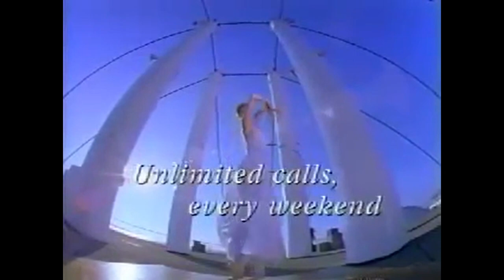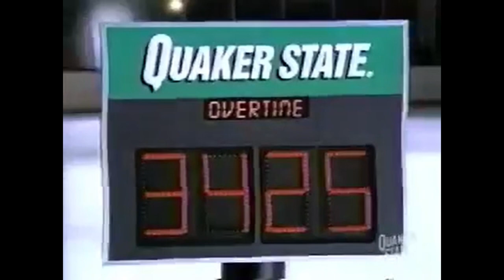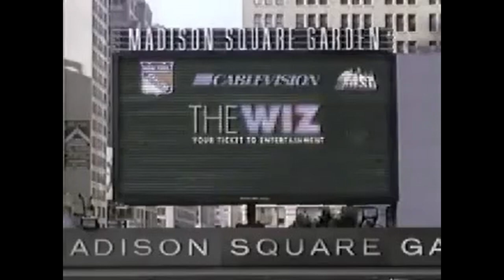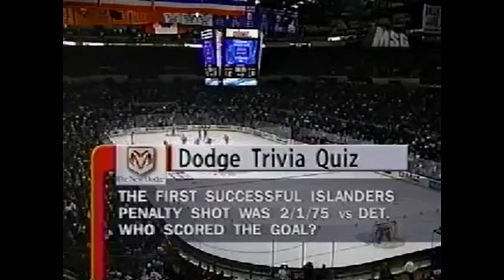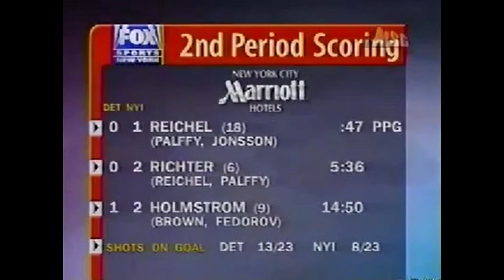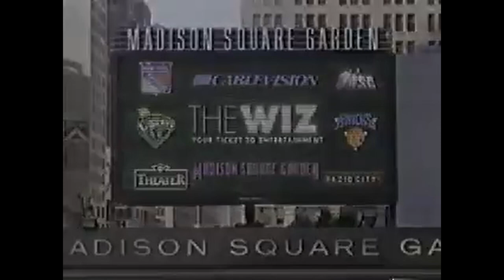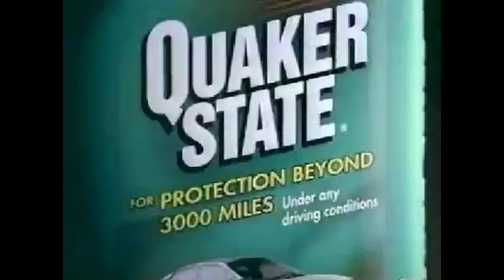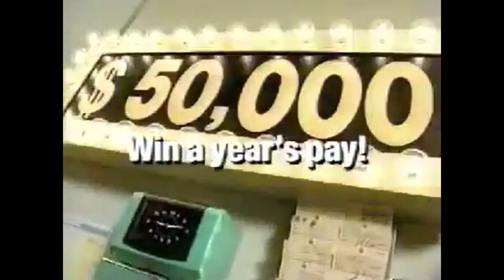February 18 1999 Red Wings at Islanders HD/HQ Fox Sports New York/ MSG Fedorov Cheapshots Chara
Re-upload

Commentators
Howie Rose
Eddie Westfall